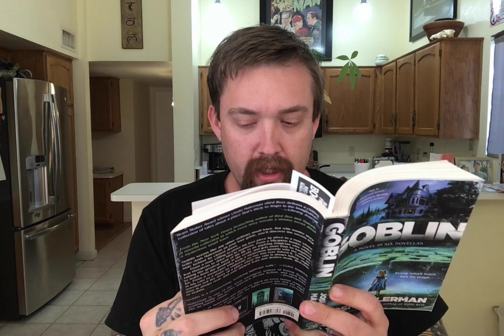A Reading from GOBLIN, by Josh Malerman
Hi all!  Thank you for tuning in.  I read a few chapters in one of the novellas from Josh Malerman's GOBLIN.  This book of fiction reminds me a lot of Charles Beaumont's stories, which were the stories that would end up being the twilight zone.  Also, these stories remind me of the tv show, Black Mirror.